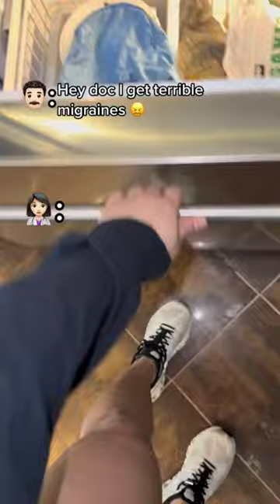Great for migraines, cluster and tension headaches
Heavenly On-Demand Migraine Headache Relief!

IceBeanie is a drug-free, proven method using compression cold therapy to reduce pain and inflammation while providing cooling relief from migraines, headaches and concussions.

Just place it in the fridge or freezer for 45 minutes and it's ready when you are!